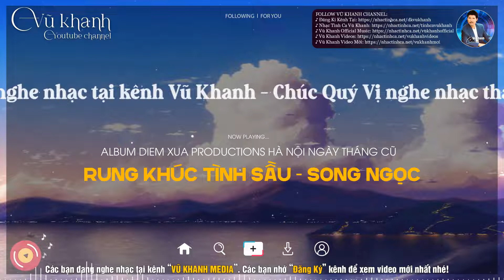12. Rung Khúc Tình Sầu (Song Ngọc) - Vũ Khanh (Album: Hà Nội Ngày Tháng Cũ)